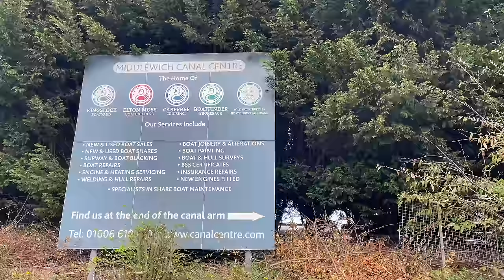Revamping Our Narrowboat: Laura Maisie Gets A Makeover - Canal Narrowboat Life - Episode 187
Laura Maisie comes out the water at her boatbuilders, Elton Moss, and it's time for some overdue jobs.

Music